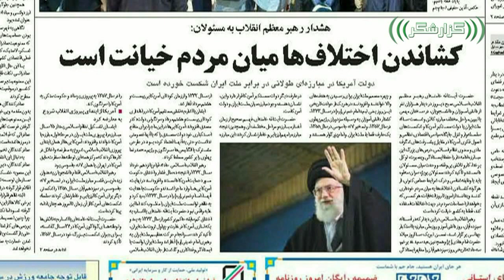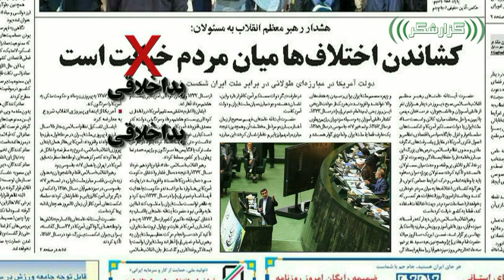ویژه برنامه سالگرد انقلاب